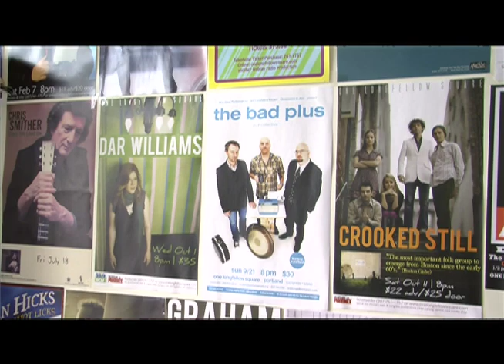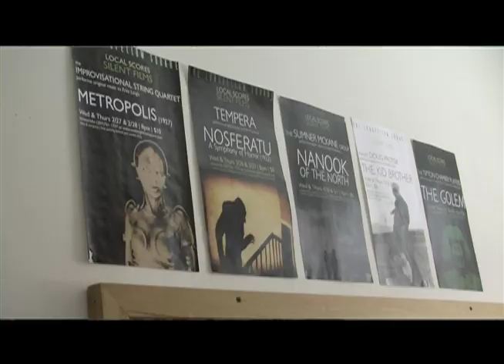One Longfellow Square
One Longfellow Square is a nonprofit dedicated to introducing the greater Portland area to all genres of music from folk and bluegrass to classical and rock.  Executive Director, Kippy Rudy talks about the diverse offerings of this Portland gem.